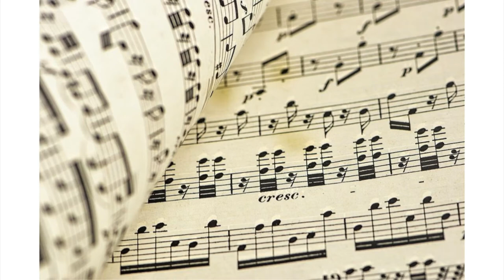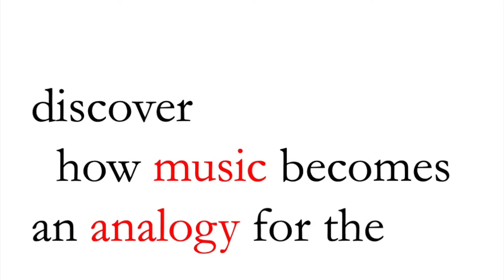Musical Scores and the Eternal Present - Short trailer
Discover Chiara Bertoglio's new book, "Musical Scores and the Eternal Present", in a one-minute video trailer!